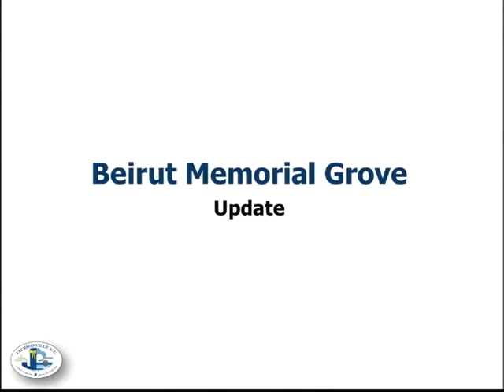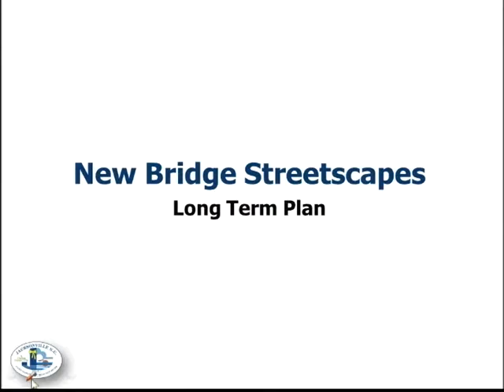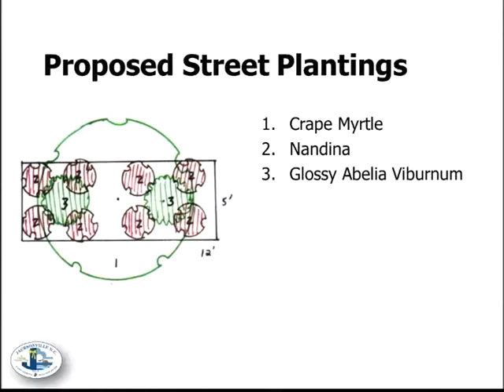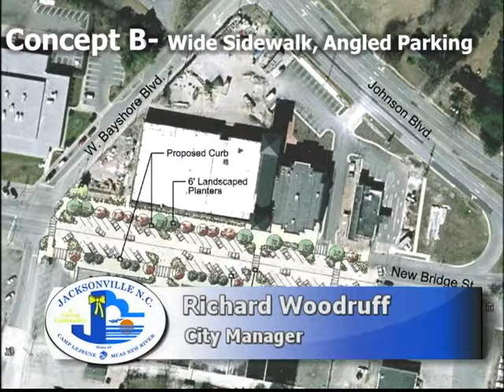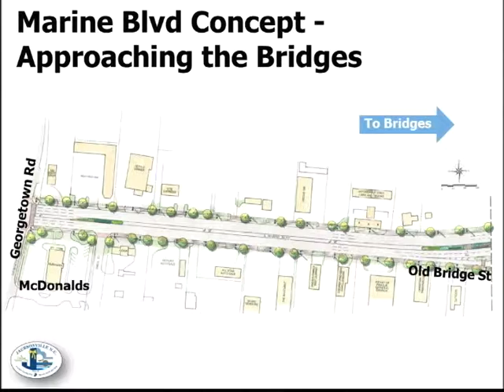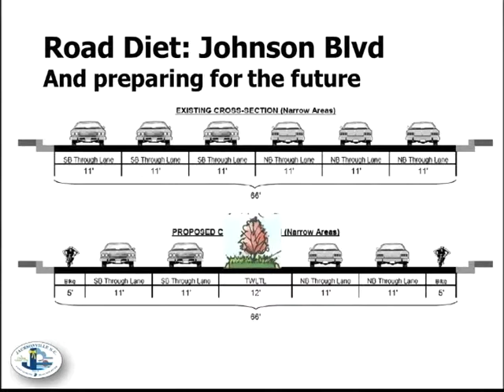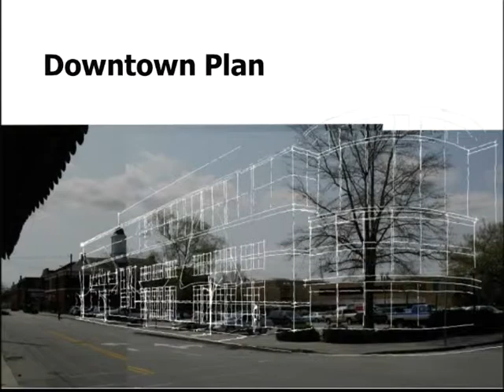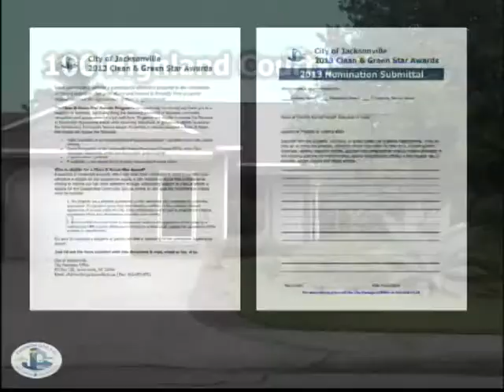Environmental Appearance Advisory Committee 120905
Environmental Appearance Advisory Committee